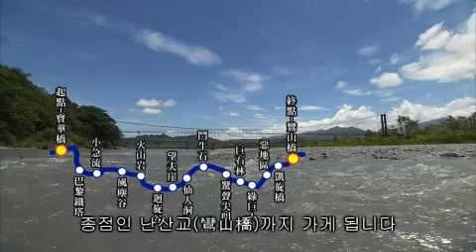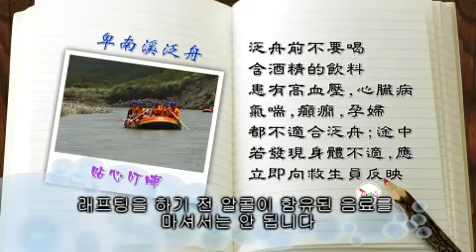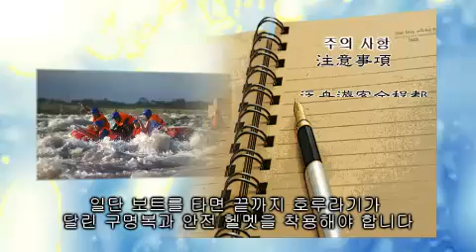비남계 수상활동 안전홍보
본 동영상은 비남계-카누 수상레저활동의 안전 홍보영상으로 비남계에 놀러 오실 때 먼저 이 동영상을 통해 수상안전과 관련된 지식을 습득하시기 바랍니다.